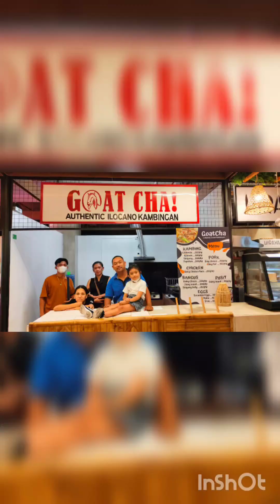Melchora Matet Q. Bolasoc - 1984-2023